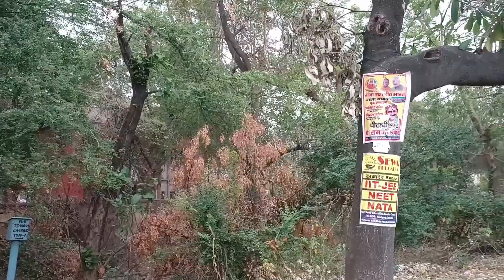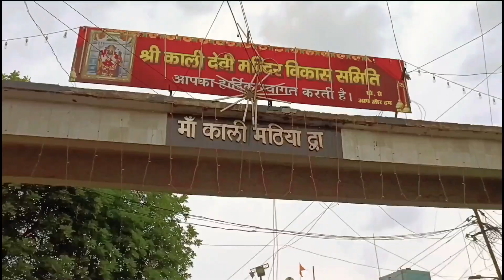Kali mathiya Mandir Shastri Nagar || मां काली मठिया मंदिर || kanpur ka ghumakkad launda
kaali maa temple in kanpur